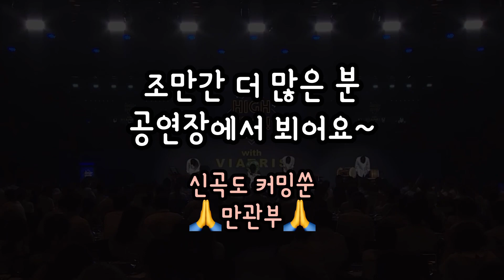[공연 스케치 영상] ‘노다가소 노다나가소’ - 축하행사 feat.낙천적 마인드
‘노다가소 노다나가소’
축하공연 by HUM